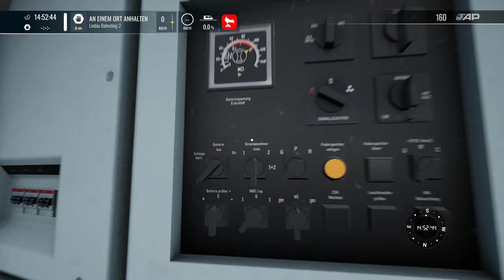Train Sim World 4 | Folge 112 | EC nach Bludenz | BR 101 | ÖBB | TSW 4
Wir fahren den EC von Lindau HBF nach Bludenz ..

Wir müssen aber unsere Lok noch an den Zug bringen.

Viel Spass